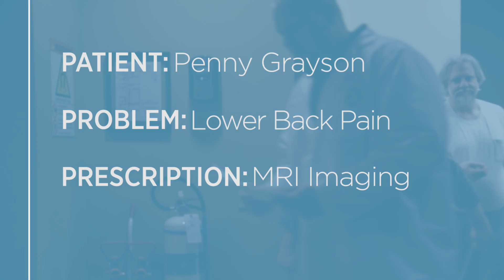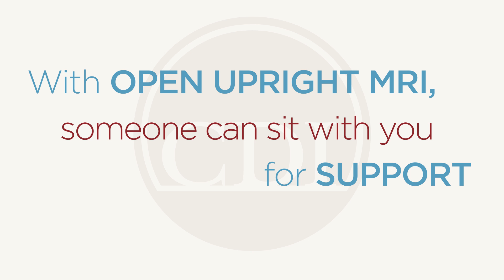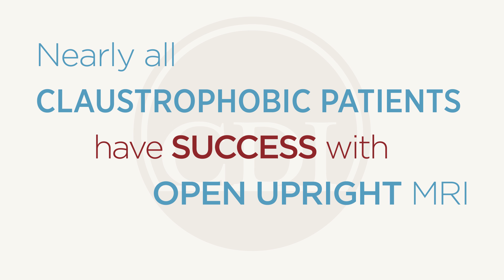How Open Upright MRI Helps Claustrophobic Patients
Does an Open Upright MRI really help claustrophobic patients?